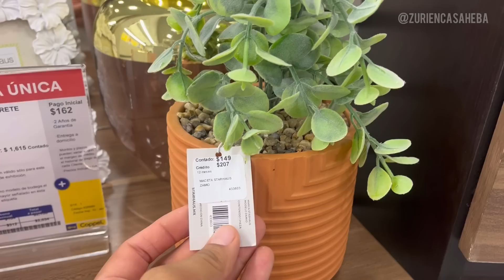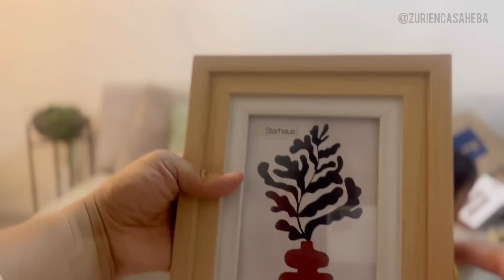COMPRAS Y RECORRIDO EN @coppel Todo está hermoso, quería traerme la tienda a mi casa.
Nos vamos de recorrido a @coppel sucursal Portal Querétaro, es una plaza nueva y la verdad es que todo esta super cuidado y en orden, me encantó la atención recibida por parte de los empleados y los artículos padrísimos, las compras que hice para mi hogar me encantaron, me traje tetera, vela, un set de molinos que están demasiado bellos, manteles individuales y algunas cosas más que ya verán.

Muchísimas gracias por estar aquí.

Te dejo los links de los productos por si deseas verlos o compartirlos con tus amigos y/o familiares.

🎵Música
Músico: Philip E Morris

Músico: LiQWYD

Mi nombre es Zuri y me encanta compartir contenido referente al hogar y decoración, ser ama de casa es algo que amo y disfruto mucho.
Nuevamente gracias por apoyarme.